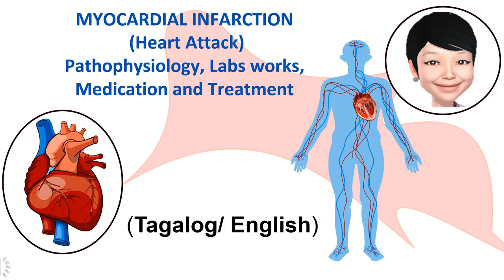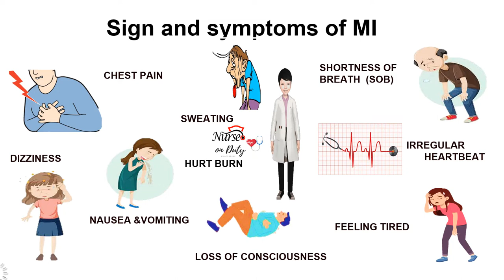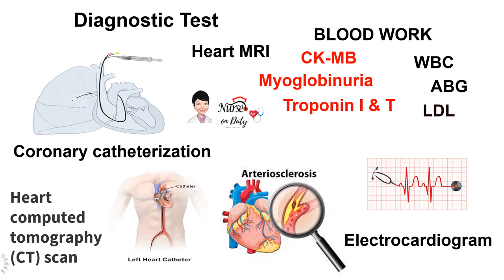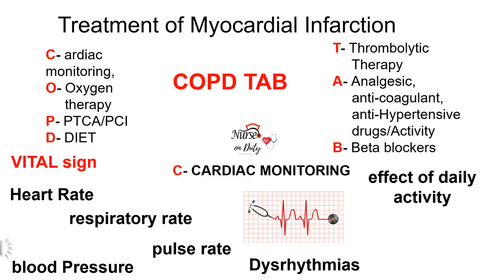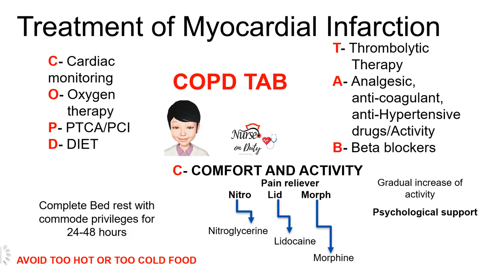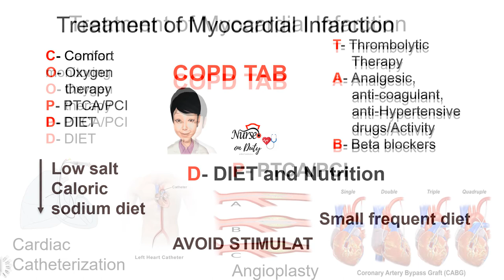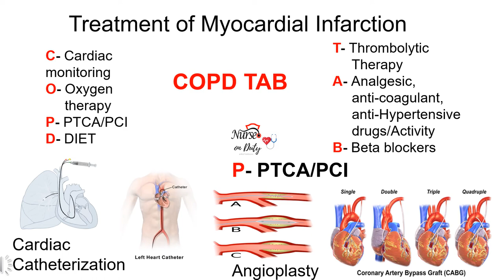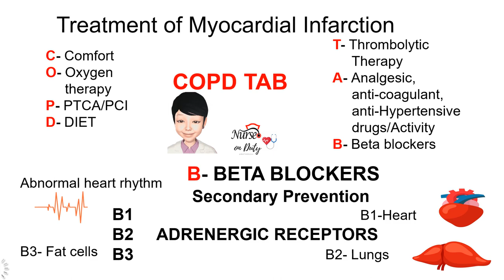MYOCARDIAL INFARCTION (Heart Attack) Pathophysiology, Lab works, Medication and Treatment Made Easy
A myocardial infarction, often known as a heart attack, occurs when the myocardial tissues in the heart are suddenly deprived of appropriate blood supply due to diminished coronary blood flow. The influence on heart function was determined by the infraction. Ischemia impairs cardiac function and generates autonomic nervous system responses that worsen the oxygen supply and demand imbalance in the heart. Chronic ischemia causes tissue necrosis and the creation of scar tissue, as well as a permanent loss of myocardial contractility in the affected area. Cardiogenic shock can occur when myocardial contractility and pumping capacity are reduced, resulting in insufficient cardiac output.
The topic includes causes, signs & symptoms, pathophysiology, ECG, treatment, management, and nursing intervention for nurses in Tagalog and English. I created some Mnemonics to assist you.

Hypertension